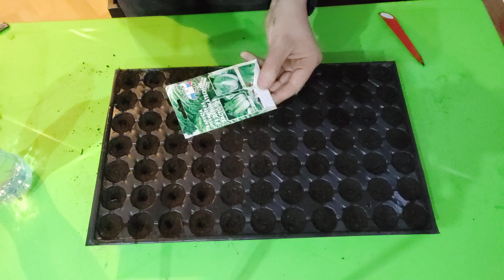პეკინური კომბოსტოს თესვა! ძირითადი შეცდომები.